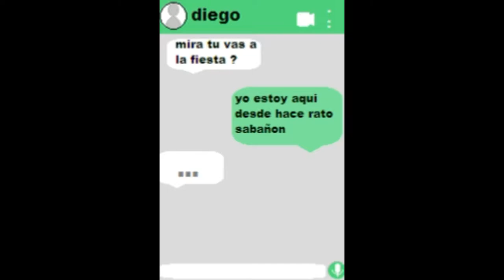chirinos party 2023 teaser trailer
estas preparado para un evento inimaginable?
llegate proximamente a tu fiesta de graduacion en el edificio terrazas c
tu te lo mereces por haberle echado bolas todo el año escolar
trate tu bikini o ropa para bañarte aprovecha porque no todos los dias nos graduamos
PROXIMAMENTE